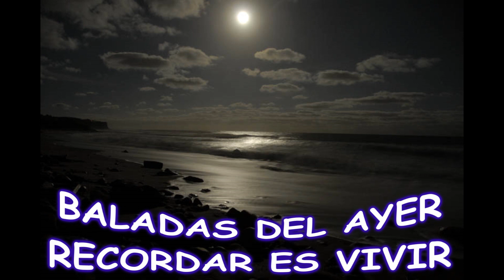BALADAS DEL AYER...RECORDAR ES VIVIR